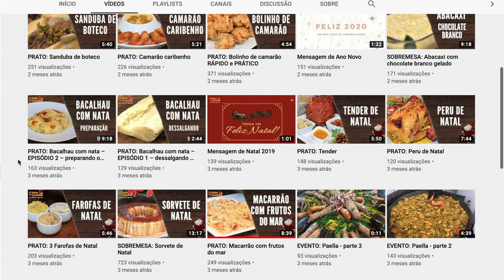PRATO: Receita de sobrecoxa recheada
Se você quiser ajudar o nosso canal e ainda adquirir produtos/serviços de qualidade acesse a Amazon pelo link abaixo:

- Link de acessórios, aparelhos, livros, dentre outros objetos utilizados no nosso canal

Neste vídeo nós te apresentamos uma opção barata para a sua ceia de Natal, a sobrecoxa recheada.

Então eu te recomendo assistir a este vídeo com muita atenção e aprender as dicas e técnicas básicas de como preparar esta sobrecoxa recheada. Eu garanto que este prato te surpreenderá!

Para preparar esta receita você precisará:
a) para marinar:
Sal
Pimenta do reino branca
1 colher de sopa de mel
4 dentes de alho
½ taça de vinho branco

b) para preparar o prato:
1 quilograma de sobrecoxa desossada
200 gramas de queijo mussarela
200 gramas de presunto
150 gramas de bacon em fatias
150 gramas de queijo parmesão

Tempo de preparo aproximado: 1h10min.

Eu te convido a assistir aos nossos vídeos, curtir, comentar e seguir o nosso canal para, assim, saborear cada momento compartilhado. Lembre-se de ativar as notificações para saber quando há novidade no canal.

0:00 INTRODUÇÃO